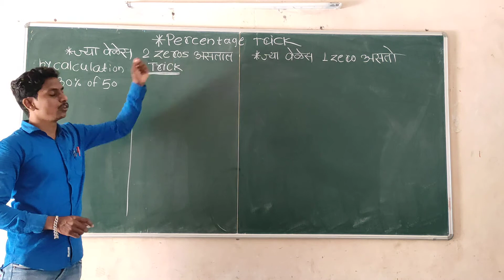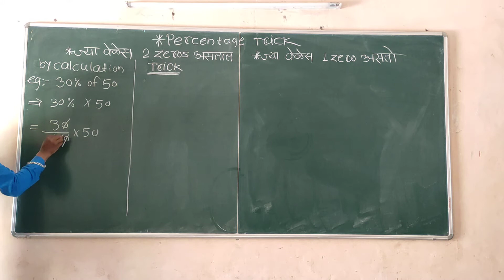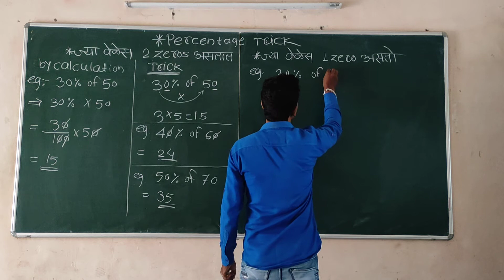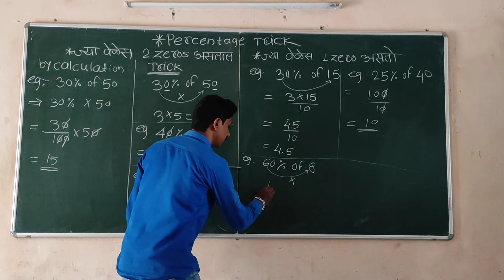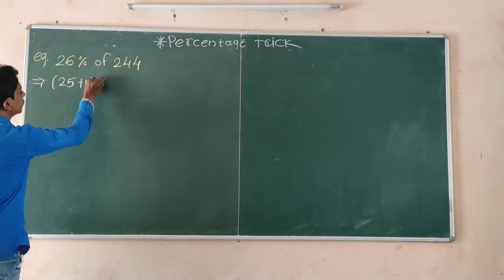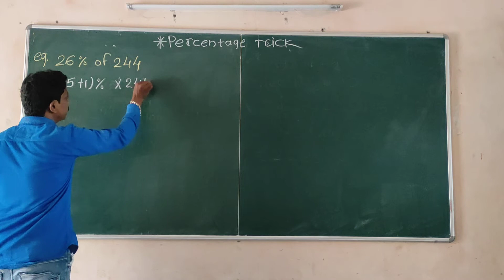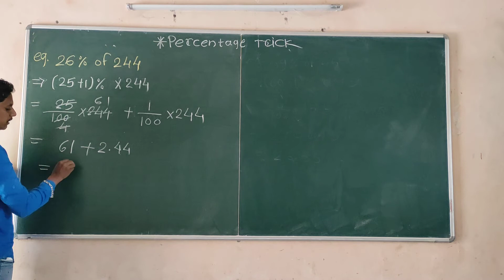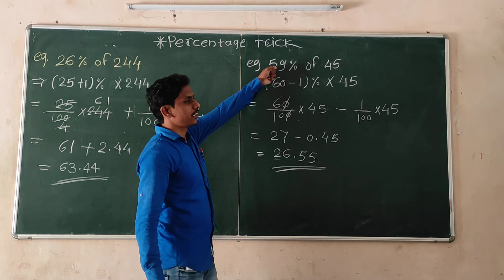Maths Percentage Trick